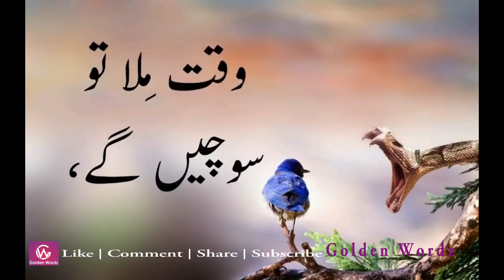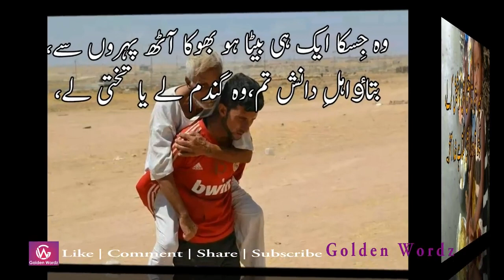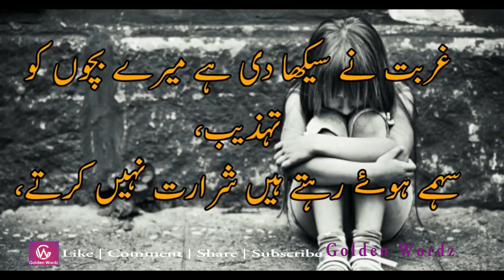October 9, 2020